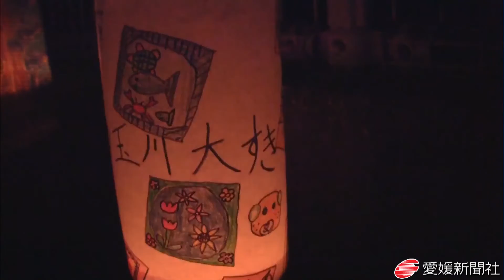竹灯籠照らす美術館通り 今治・玉川・愛媛新聞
竹灯籠約１５００本を使った「音楽と竹あかりの夕べ　美過疎（ぴかそ）通りでバンブーナイト」が２５日夜、愛媛県今治市玉川町大野の玉川近代美術館周辺で初開催された。暗がりの中、温かな光に包まれた道に家族連れらのにぎやかな声が響いた。